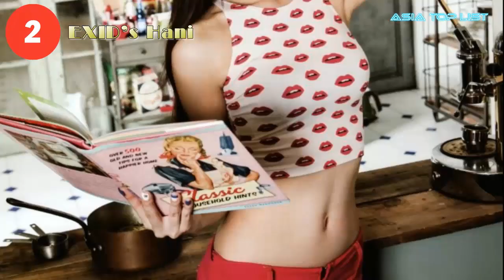10 Magazine Photos of Idols Who Took Off Clothes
Check out 10 Magazine Photos of Idols Who Took Off Clothes.

[List]:
1. AOA’s SeolHyun
2. EXID’s Hani
3. EXID’s JeongHwa
4. Brave Girls’ YooJung
5. H.U.B’s Rui
6. SoYou
7. HyunA
8. Goo Hara
9. Sulli
10. ZICO